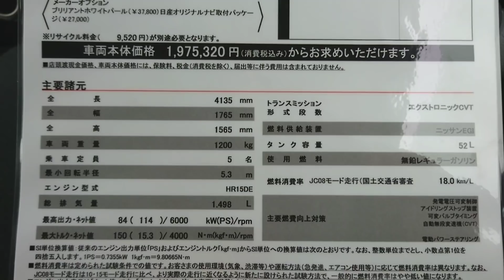【 日産・新型ジューク 】後部座席に乗ってみた結果…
試乗 加速 洗車 納車 ベタ踏み 車中泊 car レンチャンネルren_channel レンチャンネル ren_channel nissan